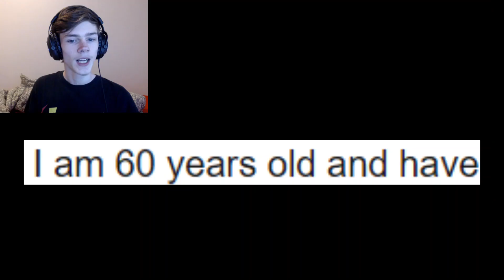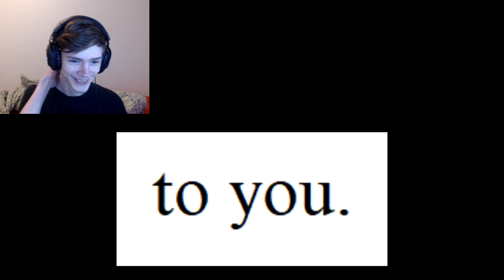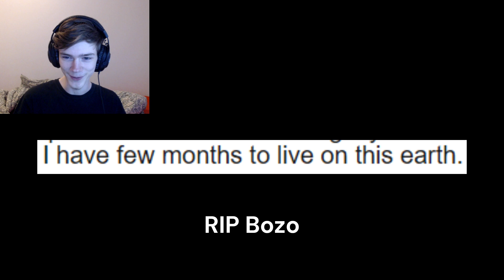The funniest SCAM Email I have EVER received!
I recently received quite the odd scam Email, have a look!

Here's the full Email I received:

"Greetings to you my dear,

 My name is Mrs. Isabella Grace Lawson from London UK, I asked for your help in the gentlest language.

 I saw your profile on twitter, I considered you worthy for this CHARITY DONATION PROJECT.

 I am a dying woman who has decided to donate what I have for charities. I am 60 years old and have been diagnosed with Lung, Cervical & Throat Cancer four years ago. Immediately after the death of my husband, life for me in this world is not so important, as we are spending our lives in this world to be able to have a place in heaven.

 I was touched by God to donate these funds US$2,500,000 that I inherited from my late husband to the good work of humanity, instead of allowing his relatives to ruthlessly use my husband's funds. While lying on my sickbed, I want you to help me realize my last wish on earth, which will be very beneficial to you.

 As the only survival in my  family  and I don't have a child that will inherit this fund, these  are the desires of my heart, hence my decision as I do not have a child to take over my late husband’s inheritance as I want you to Stand-in for this charity project, I need a person with honest and dignity to handle this charity  project ,Presently I am very sick as I was told by my doctor that I have [Lung and Throat Cancer] I have few months to live on this earth.

 I will send you the deposit certificate documents related to these funds immediately I receive your response and also furnish urgently the following information’s

 1. Your full name:

 2. Your telephone number:

3. Your age:

 4. Your occupation:

 5. Your country of origin:

 Remain blessed in the name of the Lord.

Mrs. Isabella Grace Lawson"

Absolutely bonkers... Should I mess with them? xD